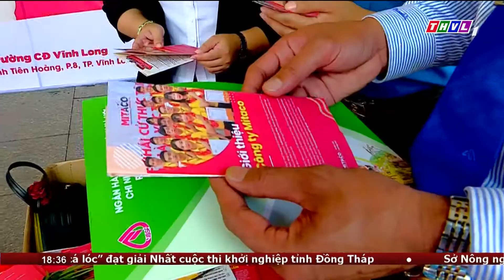Trà Ôn tổ chức phiên giao dịch việc làm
Sáng 27/11, tại Công viên Văn hóa Trà Ôn, UBND huyện Trà Ôn phối hợp với Sở Lao động Thương binh và Xã hội tỉnh Vĩnh Long tổ chức phiên giao dịch việc làm với chủ đề: “Kết nối, định hướng nghề nghiệp, giải quyết việc làm cho học sinh, sinh viên và người lao động”. Phiên giao dịch có nhiều hoạt động thiết thực, đã thu hút đông đảo học sinh, sinh viên, người lao động trong và ngoài huyện tham gia.